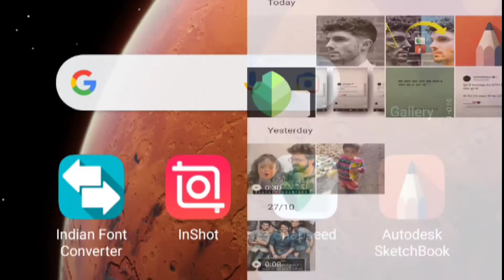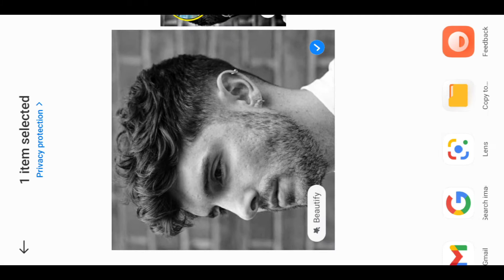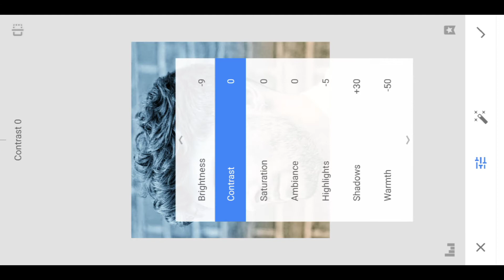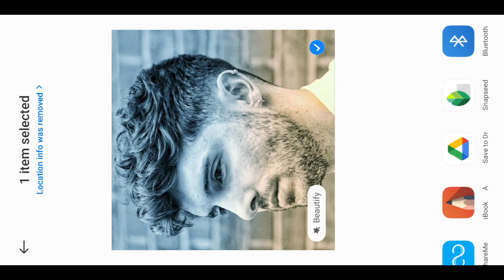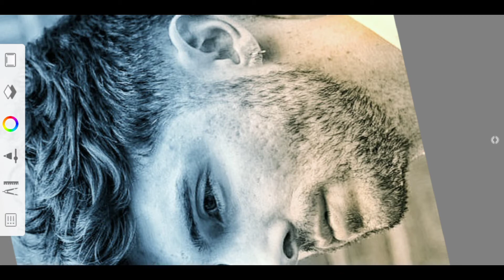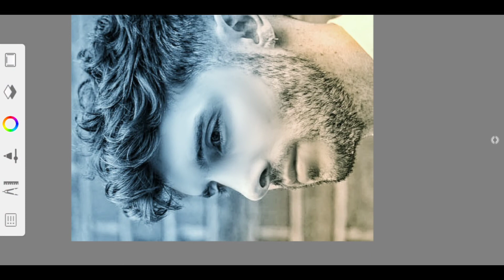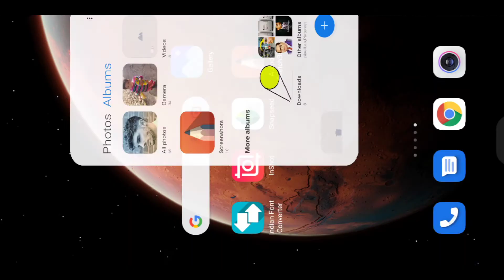Snapseed Hair Style Editing | Snapseed Hair + White Face Photo Editing | Snapseed Cb Editing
About video :-dosto es video mai aapko batane bala hu ki. Snapseed Hair Style Editing | Snapseed Hair + White Face Photo Editing | Snapseed Cb Editing